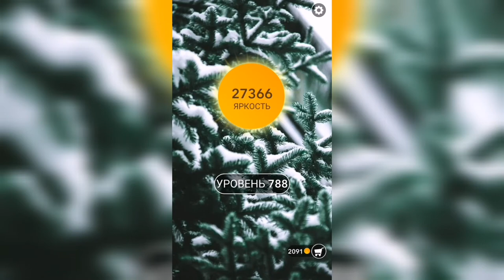Word / Слово Крест: Поиск русского кроссворда / Уровень 788